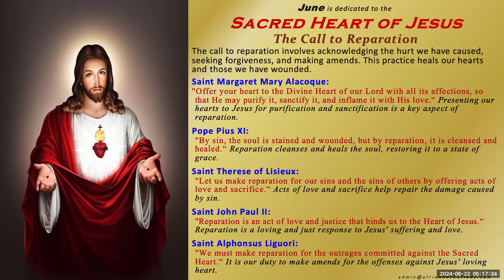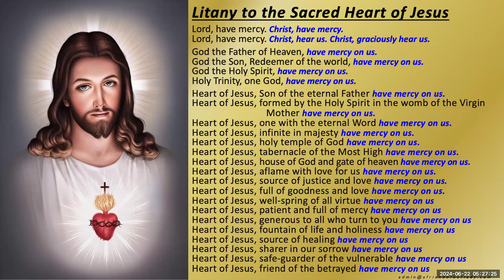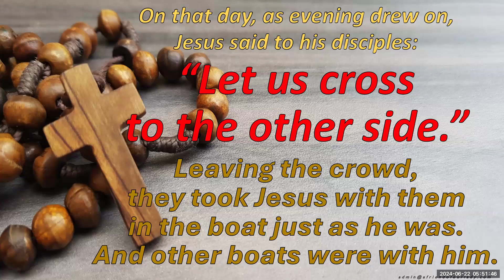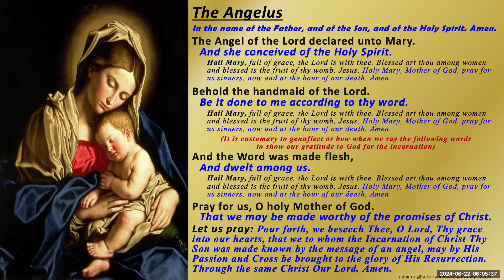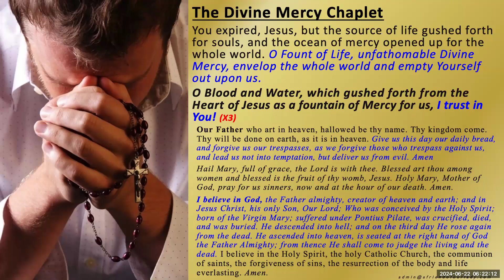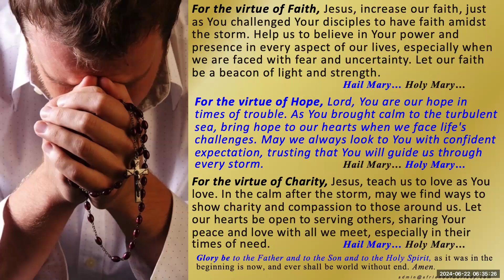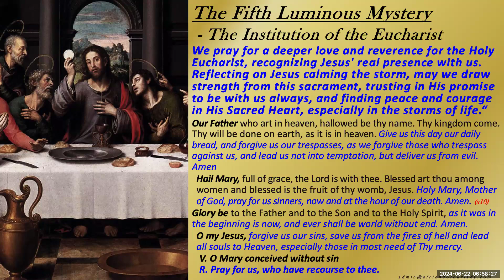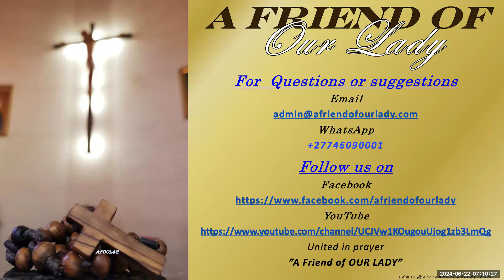ROSARY@5 – 22 June 2024 Twelfth Sunday in Ordinary Time, Year B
Reparation to the Sacred Heart
Title: Healing Hearts: The Call to Reparation
Opening Reflection: "Brothers, have you ever felt the deep need to make amends for something you've regretted? Today, we explore reparation, a crucial part of our devotion to the Sacred Heart of Jesus."
Personal Story: "I recall a time when I hurt someone with my words. The guilt was heavy, and I knew I needed to make things right. Seeking forgiveness and making amends wasn't easy, but it brought healing to both of us."
Theme Explanation: Reparation involves acknowledging the hurt we've caused, seeking forgiveness, and making amends. It's a path to healing our hearts and the hearts we've wounded.
Inspirational Content: "Saint Margaret Mary Alacoque reminds us that reparation goes beyond feeling sorry for our sins. It involves making sincere efforts to repair the damage. Jesus revealed to her the importance of acts of reparation, encouraging us to offer prayers, sacrifices, and good works to console His wounded heart."
Scripture Reading: Isaiah 53:5 – "But he was pierced for our transgressions, he was crushed for our iniquities; the punishment that brought us peace was on him, and by his wounds we are healed."
Group Activity:
1. Reflection: Spend a few minutes in silent reflection. Think about a time when you've hurt someone and how you can make amends.
2. Sharing: Invite a few volunteers to share their reflections and experiences.
Practical Steps:
1. Confession: Encourage everyone to make a sincere confession, seeking God's forgiveness.
2. Acts of Reparation: Suggest daily acts of kindness and sacrifices for the healing of the wounds we've caused.
3. Reconciliation: Challenge each man to reach out to someone they've hurt and seek to make amends.
Thought-Provoking Questions: "Who have you hurt that you need to make amends with? What specific acts of reparation can you offer to heal the wounds you have caused?"
Engagement:
* Discussion: Facilitate a group discussion on practical ways to live out reparation in daily life.
* Participation: Invite everyone to commit to one act of reparation this week and share their plans.
Closing Prayer: "O Sacred Heart of Jesus, we come before you with humble hearts, seeking forgiveness and the grace to make amends for our sins. Help us to heal the wounds we've caused and to offer our prayers and sacrifices as acts of reparation. May our efforts bring peace to our hearts and to those we have hurt. Amen."
Final Thought: "Let's go forth this week with a commitment to make reparation, to heal the wounds we've caused, and to console the Sacred Heart of Jesus through our actions."
Thank you, brothers. May the Sacred Heart of Jesus guide and bless each one of you.
A Friend Of OUR LADY